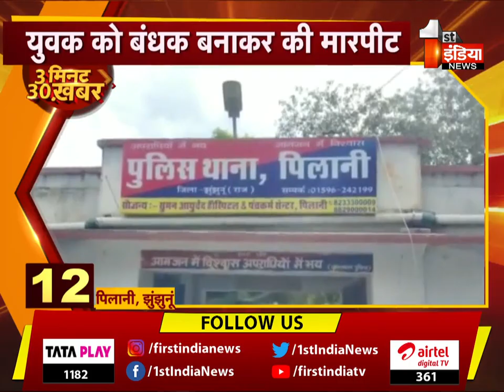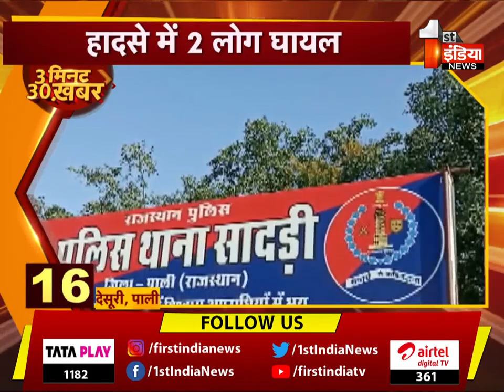देखिए फटाफट अंदाज में 3 मिनट में 30 बड़ी खबरें | First India News | 12 April 2023